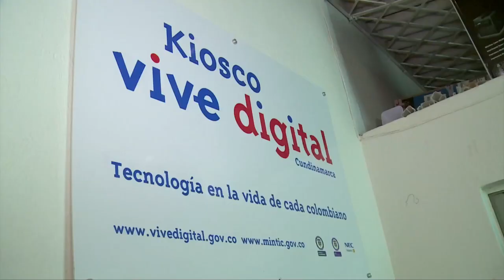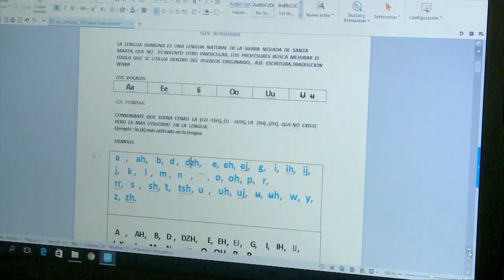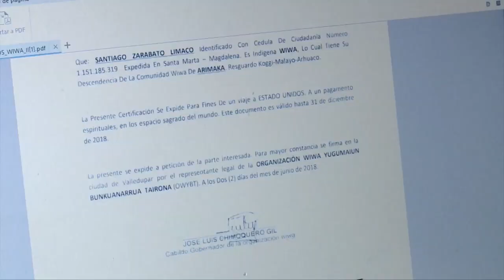La Comunidad Indígena se Beneficia de los Kioscos ViveDigital | C32 N1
Los Kioskos ViveDigital han llevado progreso y tecnología a zonas apartadas del país. En la población de Némoga, en Cundinamarca, un líder indígena, Rodrigo Barros, aprovecha su experiencia como docente para que miembros de su comunidad se fortalezcan en habilidades digitales. ¡Mira esta linda y útil historia, acá!